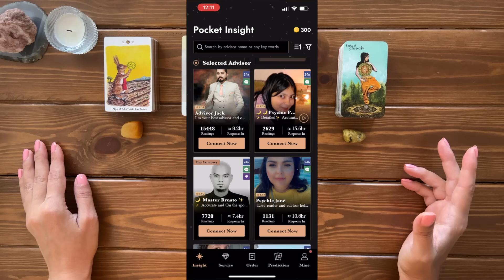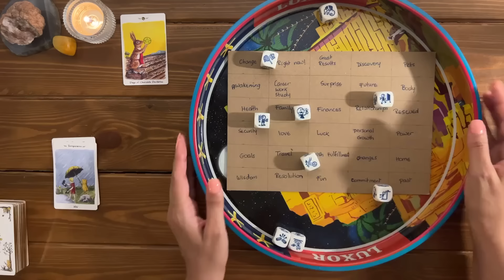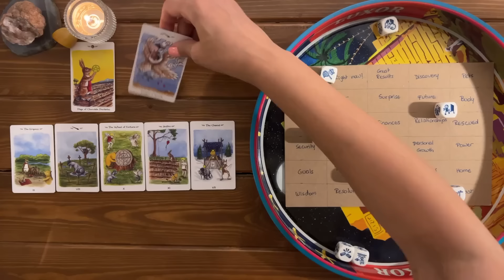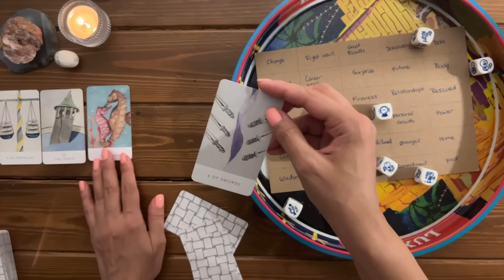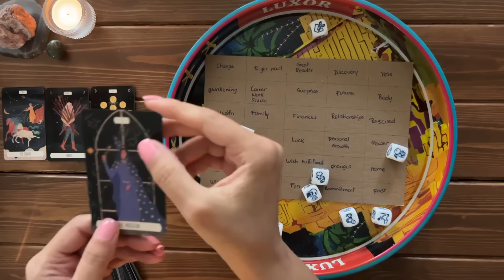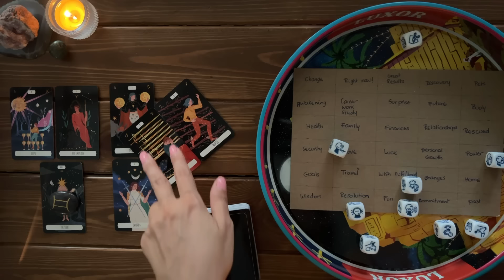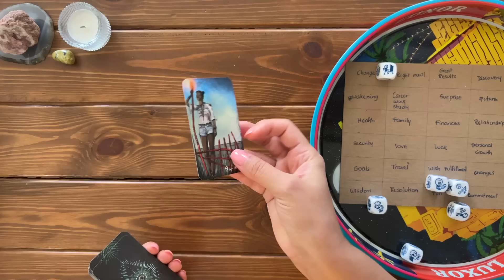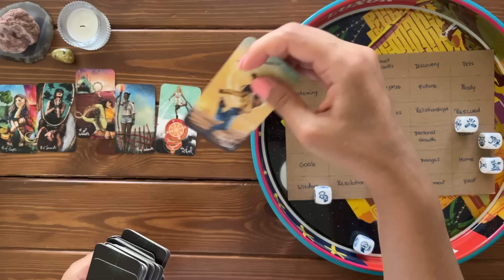What To Expect In The 3rd Quarter of 2024?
Get a FREE Private Reading for 5 Minutes with POCKET INSIGHT!

How to claim:
1.New Users ONLY
2.Download Pocket Insight using the link above
3.Enjoy your first 5 min free reading

📆 Productivity ePlanner!
This workbook allows you to apply every concept in the Productivity Handbook, turning serious work into SO MUCH FUN! You can reprint any page you need forever, anytime you need it!

🦋:Timestamps:🦋
Pile Picking: 00:00
Zodiac Picking: 06:48

Pile 1 (Yellow Aventurine): 10:07
Pile 2 (White Howlite): 39:04
Pile 3 (Green Jasper): 1:07:27
Pile 4 (Green Grass Jasper): 1:36:40

🎴Decks used in this reading:
-The Light Seer's Pocket Tarot by Chris-Anne
-White Sage Tarot by Theresa Hutch
-Zodiac Tarot Mini by  Cecilia Lattari and Ana Chávez
-Wisdom of Pooh Tarot (in a tin) by Serefina Mesa, Angel Mesa and Kat L. Amsel